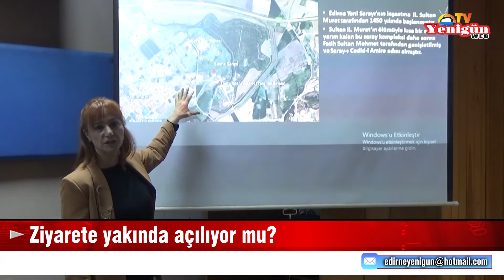Ziyarete yakında açılıyor mu?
Edirne İl Kültür ve Turizm Müdürü Kemal Soytürk, Yeni Saray Kazısı ile ilgili olarak, “Ben inanıyorum ki Saray-ı Cedid-i Amire-i önümüzdeki günlerde ziyarete açılacak.” dedi.